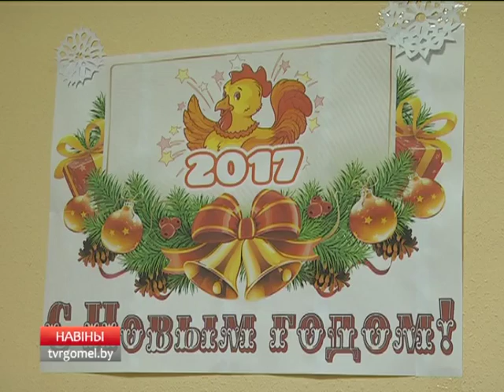Новогодняя экзотика для детей из семей беженцев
Дети из семей беженцев стали участниками новогоднего утренника. Театрализованное представление с Дедом Морозом и Снегурочкой для них скорее местная экзотика, чем привычный праздник.